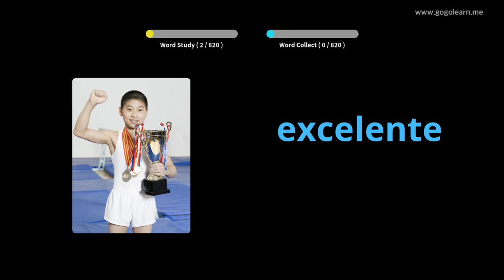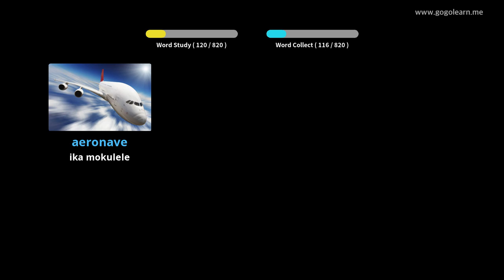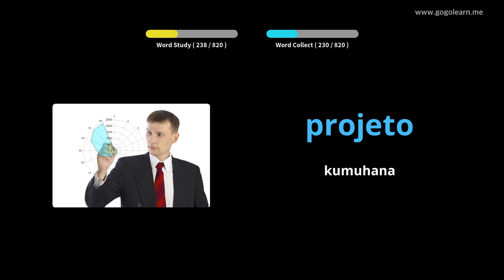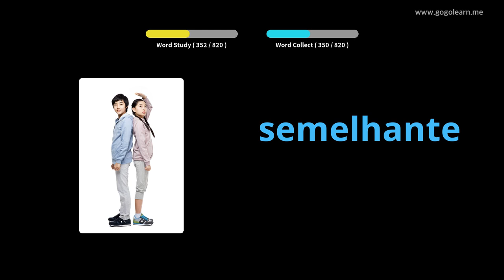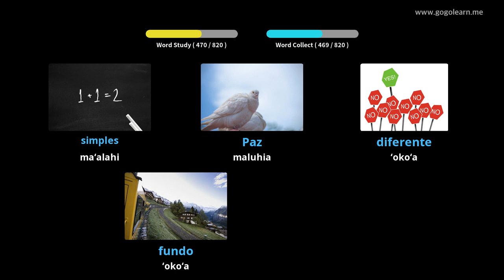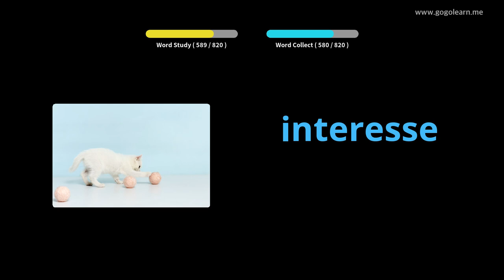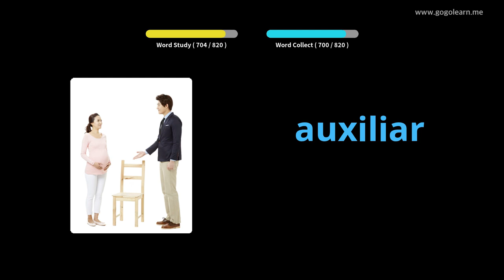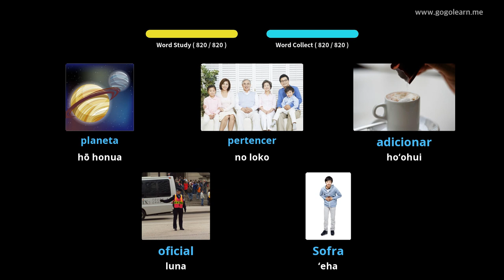Ka hoʻolohe ʻana me ka ʻōlelo Pokole ʻoiai e hiamoe ana | Golearn